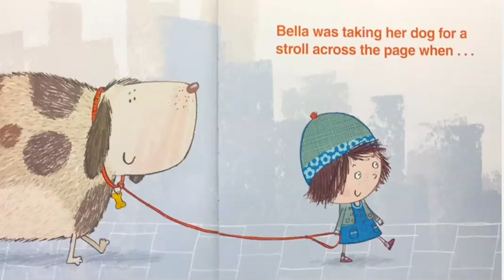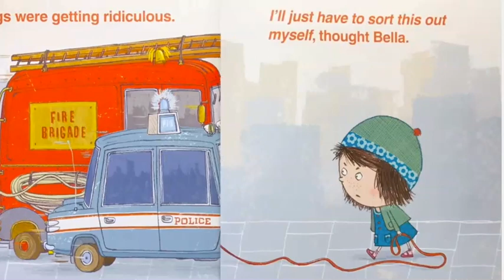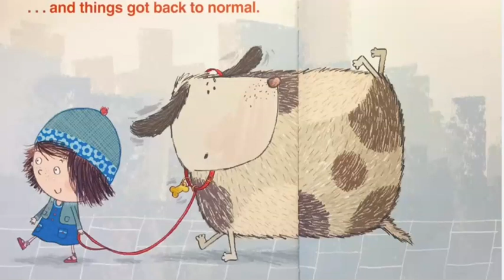This Book Just Ate My Dog